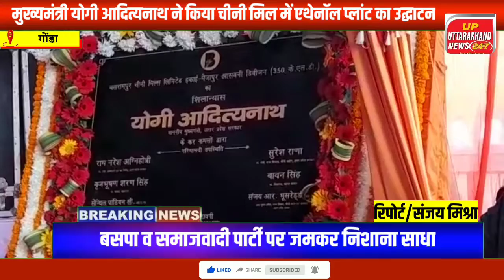मुख्यमंत्री योगी आदित्यनाथ ने किया एथेनॉल प्लांट का उद्घाटन,बसपा सपा पर निशाना साधा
स्लग- मैजापुर चीनी मिल मे एथलेन प्लांट का किया शिलान्यास

रिपोर्टर -संजय मिश्रा गोंडा

एंकर- खबर गोंडा से है जहाँ  उत्तर प्रदेश के मुख्यमंत्री योगी आदित्यनाथ आज मैजापुर शुगर मिल परिषर में बनने जा रहे एशिया के सबसे बड़े एथेनॉल प्लांट का शिलान्यास किया जो 450 करोड़ रुपए की लागत से 65.61 एकड़ में बनेगा।जनता को संबोधित करते हुए योगी आदित्यनाथ यह साफ कह दिया है कि इस प्लांट से बनने वाले एथेनॉल के बाद जो लगातार डीजल पेट्रोल के दाम पर रहे उनकी कीमतों में कहीं न कहीं कमी जरूर आएगी ।वहीं मंच से बसपा सुप्रीमो मायावती और सपा के राष्ट्रीय अध्यक्ष अखिलेश यादव पर निशाना साधते हुए कहा बुआ और बबुआ वैसे क्या विकास के काम कर पहले नहीं कर सकते थे लेकिन वहां केवल भतीजेवाद तक ही सीमित थे। आतंक आतंकवादियों ने भगवान श्रीराम पर गोली चलवाई तो पूर्व की सरकारों ने उन पर दर्ज मुकदमे वापस लेने का प्रयास किया लेकिन इलाहाबाद उच्च न्यायालय ने ऐसा नहीं होने दिया जो जिन्ना के अनुयाई हैं उनको गन्ने की मिठास के बारे में कोई पता नहीं पूर्व की सरकारों में त्योहारों में दंगे होते थे 2016-17 में लोगों को राशन नहीं मिलता था सोनभद्र और कुशीनगर जिलों में कुछ लोगों की भूख से मौत हुई थी। योगी मोदी सरकार आने के शुरू हुआ लोगों को फ्री में राशन वितरण करना। बीजेपी सरकार बनने से पहले सारा अनाज सैफई चला जाता था अब हमारी सरकार में कोई दंगे नहीं हुए और आतंकवादी कोई भी वारदात नही हुई । पहले पेट्रोल के के दाम के नाम पर जो जब मर्जी आती थी अंतर्राष्ट्रीय बाजार में पेट्रोल के दाम बढ़ जाते थे इसका एक छोटा सा हिस्सा भारत विरोधी गतिविधियों में कार्य करने वाले लोग मुनाफे के रूप में लेकर चले जाते थे। यानि की हमारा ही पैसा हमारे खिलाफ कैसे दुरुपयोग होता था। डीजल और पेट्रोल पर होने वाले होने वाले पैसे को खर्च करके हमसे ही पैसा हमारे जेब से निकाल देता था। हमारे खिलाफ इस्तेमाल होता था पहले पैसा विदेशों में अरब में जाता था।

वीओ- अब किसान अपने खेत में गन्ना उत्पादन के साथ डीजल और पेट्रोल का उत्पादन इसके साथ करने जा रहा है। एथेनॉल प्लांट लगेगा इससे पहले पेट्रोल के के दाम के नाम पर जो जब मर्जी आती थी अंतर्राष्ट्रीय बाजार में पेट्रोल के दाम पर बेचे जाते थे। इसका एक छोटा सा हिस्सा भारत विरोधी गतिविधियों में कार्य करने वाले लोग  मुनाफे के रूप में लेकर चले जाते थे जानी हमारा ही पैसा हमारे खिलाफ कैसे दुरुपयोग होता था डीजल और पेट्रोल पर होने वाले होने वाले पैसे को खर्च करके हमसे ही पैसा हमारे जेब से निकाल देता था हमारे खिलाफ इस्तेमाल होता था पहले पैसा विदेशों में अरब में जाता था किसान खुशहाल होगा तो देश को चालू होगा एशिया का सबसे बड़ा एथेनॉल प्लांट यहां पर अपने बलरामपुर ग्रुप के माध्यम से इसमे मैजापुर चीनी मिल में लगाने का काम किया है ।

विजुअल

बाइट- योगी आदित्यनाथ- मुख्यमंत्री उत्तर प्रदेश।